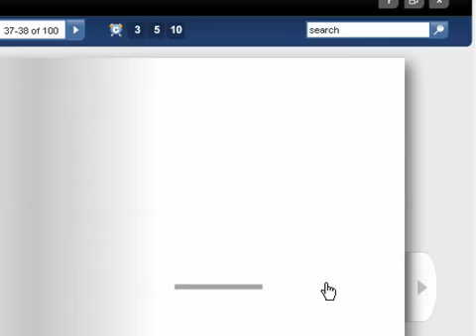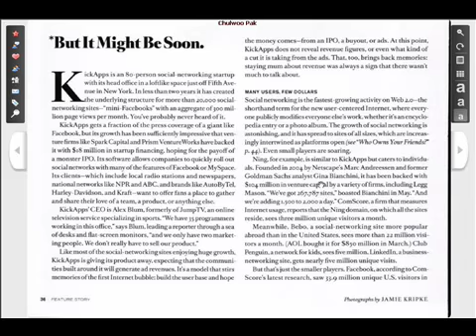[CaN Tips: Mygazines] A free place to read magazine articles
[CaN Tips: Mygazines] 책 원문은 구글 도서 검색에서, 잡지 원문은 Mygazines에서